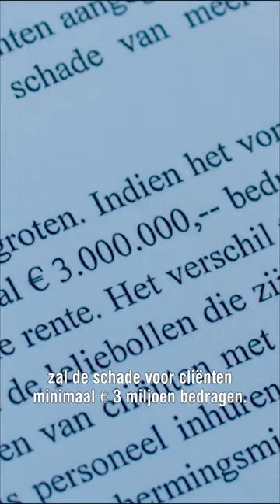Boer dreigt bij omwonenden met schadeclaim van miljoenen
Omwonenden van een boerderij waar veel wordt gespoten, vechten met succes bij de rechter het gebruik van pesticiden aan. Maar vervolgens dreigt de boer met een schadeclaim van miljoenen euro’s richting de buurtbewoners.